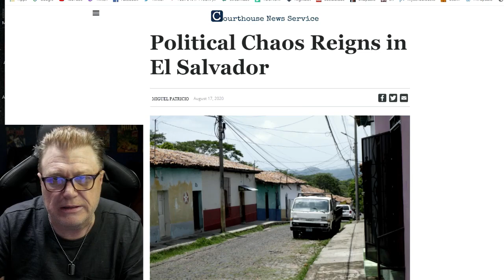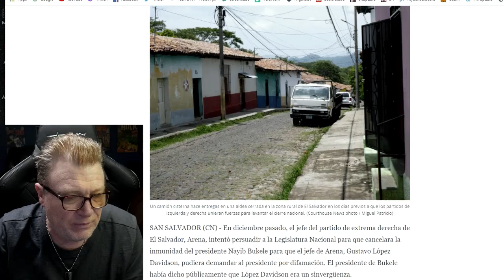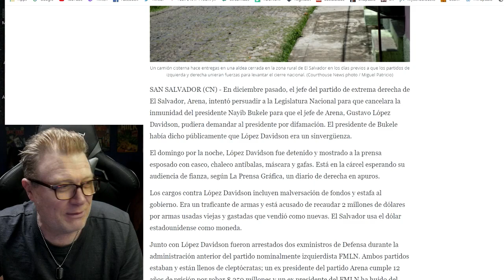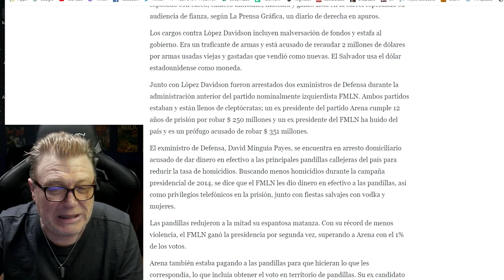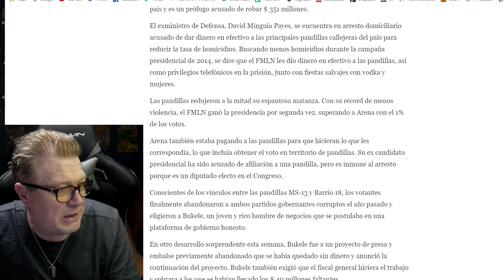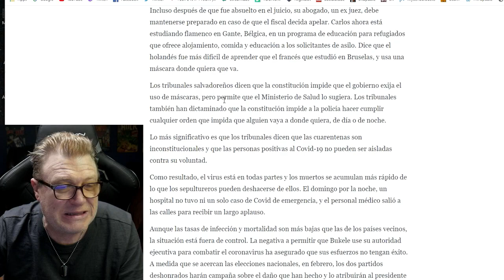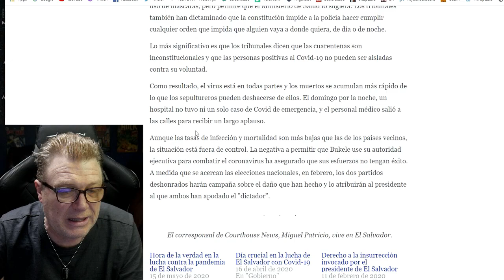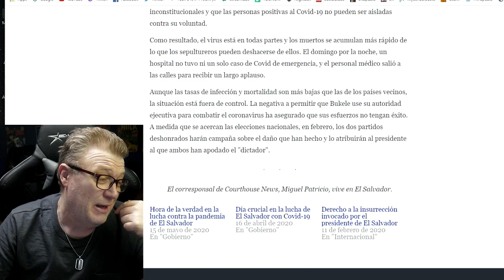Por Fin Un Periódico Internacional Honesto Hablando de El Salvador